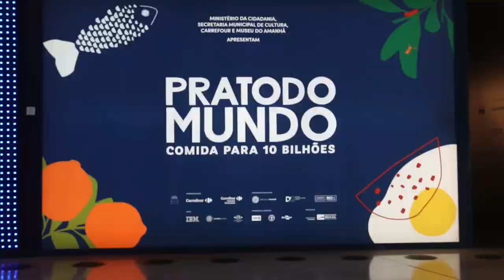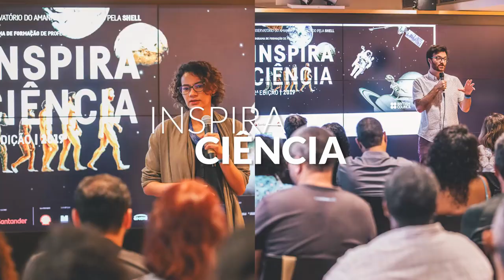Bruno Latour: Zonas críticas e novas relações entre humanos e a natureza | Amanhãs Aqui e Agora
Dá pra imaginar um mundo sem relação entre humanos e a natureza?

A pergunta nem faz sentido, mas é exatamente com essa concepção que muitos de nós caminham no Antropoceno.

E é sobre isso que conversamos com Bruno Latour nesta primeira entrevista internacional do Amanhãs Aqui e Agora, gravada no dia 29 de junho. Acompanhe!